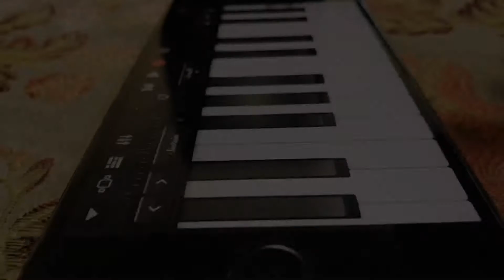Weekend Fun | Pumuthole | Song Playing On Piano